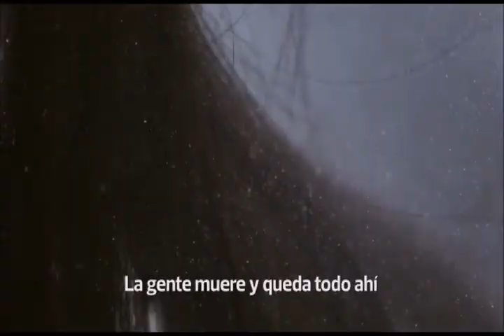2139 La Gente Muere